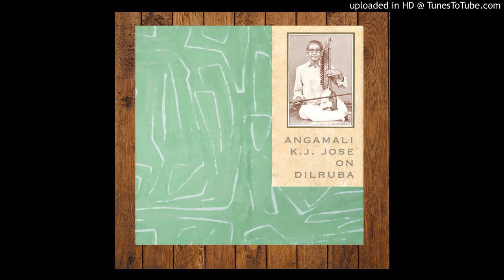Carnatic music on Dilruba 7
Suba Pantuvarali Raga. Angamali K. J.  Jose (late) from Kerala, was an exponent of the sparsely recorded instrument Dilruba (a type of Esraj). He was initially trained by his father, and later by Shri Ranganatha Mudaliar and Cochin Shri Krishnakutty Bhagavathar. Yennalu Urake, Raga Suba Pantuvarali, Misra Chapu Tala, Tyagaraja Kriti. Violin T V Ramanujacharalu, Mridangam Tiruchi S Rangarajan,  Ghatam Coimbatore B Mohanram.